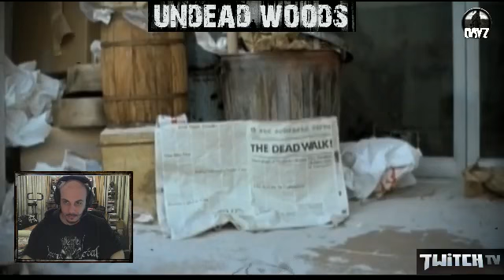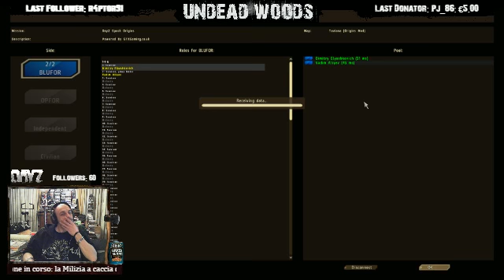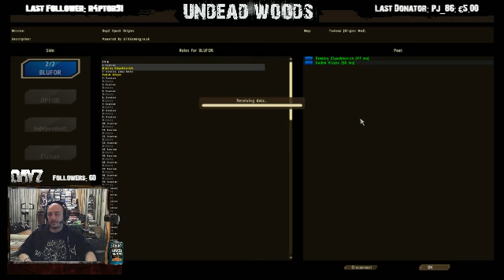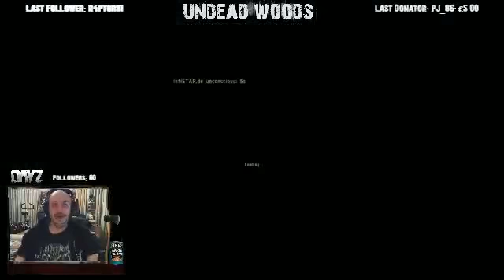Battaglia per Taviana - Episodio 1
La Milizia comincia la sua ricerca dei soldati partiti per Chernarus alla volta di Taviana.
Si cercano tracce al castello di Radynya...